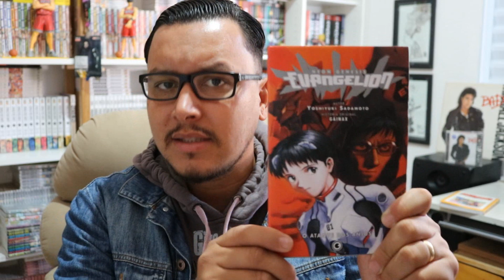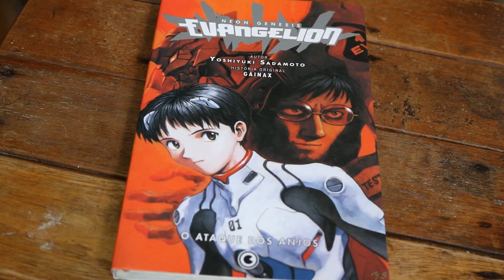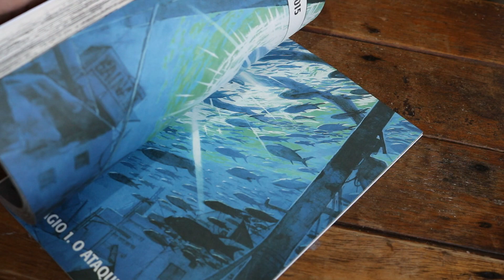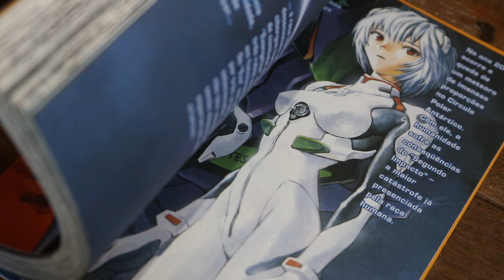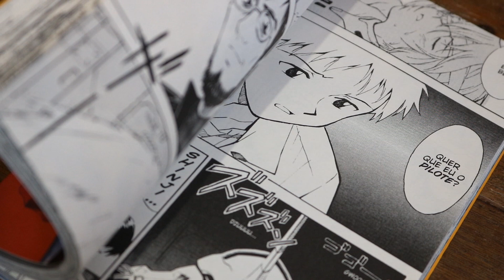O MELHOR FORMATO DE EVANGELION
VÍDEO SOBRE EVANGELION DA EDITORA CONRAD